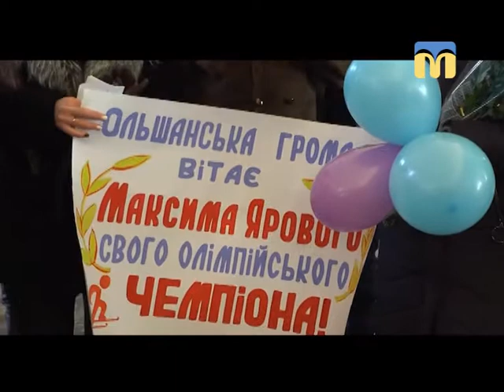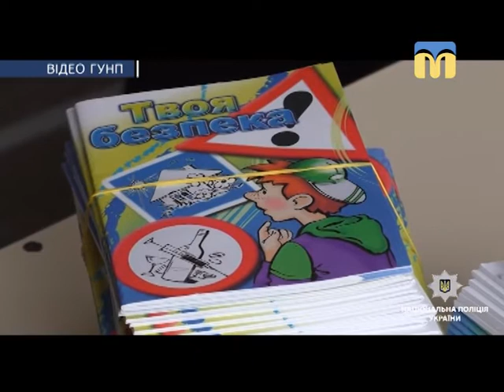Телевізійні новини Миколаївщини - 17:00 — (21.03.2018)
Інформаційна картина дня (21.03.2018) поглядом кореспондентів телеканалу “Миколаїв” (випуск новин — 17:00):
- Миколаїв зустрів чемпіона паралімпіади Максима Ярового;
- легендарного льотчика провели в останню путь;
- ситуація в зоні проведення АТО;
- спецпризначенці, патрульні та вибухотехніки у Веснянській загальноосвітній школі;
- у Миколаєві відбудеться майстер-клас із виготовлення літунів.

Ведуча програми — Ірина Заіка.